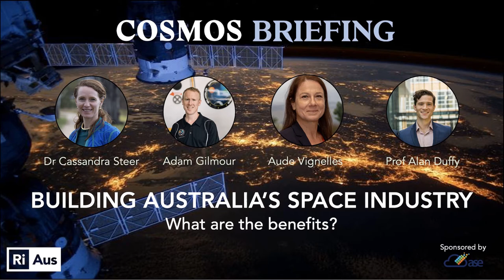Cosmos Briefing: Building Australia’s Space Industry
It has been two years since the official launch of the Australian Space Agency. While the Agency is still young, it has opened exciting doors for the nation from fast-growing startups to multi-national collaborations.

Join host Professor Alan Duffy of the Royal Institution of Australia with Dr Cassandra Steer, Adam Gilmour, and Aude Vignelles.